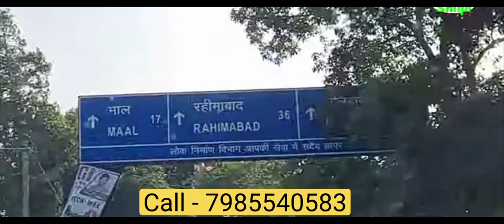लखनऊ में मात्र 1 लाख 55 हज़ार में 450 Sqft. प्लॉट | EMI - 3 हज़ार महीना | Plot for Sale in Lucknow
हम आपके लिए लेकर आए हैं ,लखनऊ में इन्वेस्टमेंट के लिए सबसे सस्ता और अच्छा प्लॉट
वह भी हाईवे पंप से 100 मीटर पर इंटीग्रेटेड टाउनशिप

Yug india Pvt Ltd company  ( युग ग्रीन सिटी )

सुविधाएं-
1⃣- मेन रोड 70 फिट,35 फिट
2⃣- 30 फिट प्लाट रोड
3⃣- सीसी रोड
4⃣- रोड लाईट
5⃣- क्लब हाउस
6⃣- नाली
7⃣- पार्क
8️⃣- बच्चो के झूले

अन्य सुविधाएं-
विला 3000,2500,1800 Sq.Ft.
फ्लैट
फार्म हाउस
वाटर पार्क & रिसोर्ट
शॉपिंग मॉल
वेडिंग प्वाइंट,
हॉस्पिटल ,
स्विमिंग पूल
फूड कोर्ट

नजदीकी प्रस्तावित योजनाएं-
1⃣- - इटौंजा रेलवे स्टेशन
2⃣- विधुत परियोजना
3⃣- रिंग रोड
4⃣- निलेंस वाटर पार्क

 नजदीकी सुविधाएं-
1⃣ पेट्रोल पंप से 100 मीटर पर
2⃣ LIPS स्कूल 3 Km
3⃣ इटौंजा बस स्टैंड 2km

रेट -350₹/Sq.Feet

बुकिंग प्रक्रिया
20% जमा- प्लाट एग्रीमेंट
80% बाकी-2 साल की बराबर मासिक किस्तो में,
प्लॉट साइज-
3000Sqft.(50×60)
2400Sqft.(40×60)
2000Sqft.(40×50)
1800Sqft.(30×60)
1600Sqft.(40×40)
1500Sqft.(30×50)
1200Sqft.(30×40)
1250Sqft.(25×50)
1000sqft.(25×40)
600Sqft.  (20×30)
‌Yug India Private Limited  company'
आप सभी के लिए लेकर आ रहे हैं एक न्यु साइट *Yug green City phase 2* मात्र 330 rs में  जिसमे हम आपको दे रहे हैं
600sqft प्लॉट मात्र 3300rs प्रति माह मासिक किस्त
800sqft प्लॉट मात्र 4400rs प्रति माह मासिक किस्त
1000sqft प्लॉट मात्र 5500rs prati maah मासिक किस्त
पांच साल के लिए किस्त की सुविधा वो भी बिना किसी ब्याज के अपने नवाबों के शहर लखनऊ मे
  *प्राइम लोकेशन पर* 📍
‌   सारी सुविधाओं के साथ
‌13500 आवासीय एवम कमर्शियल प्लॉट की GATED SOCIETY
1. गेटेड कालोनी सेक्यूरिटी गार्ड के साथ
2. चौडी सड़कें मेन रोड 45 फीट डामर 35 व 30 फिट RCC रोड
3. बिजली की सम्पूर्ण व्वस्था सोसाइटी का पर्सनल ट्रॉफोर्मर्
4. सीवर पाईपलाइन की उचित बेवस्था
5. स्विमिंग् पुल, क्लब 🍸👯🎶

6. सी .सी टी.वी कैमरा से सुरछित सोसाइटी

  7. 90℅ तक फाइनेंस 10℅  से बुकिंग
8. तुरंत रहने योग्य तुरंत रजिस्ट्री तुरंत कब्जा
लोकेशन -  हरदा कालोनी मॉल रोड इटौंजा

सम्पर्क.

Sales executive
*Yug India private limited
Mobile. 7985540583